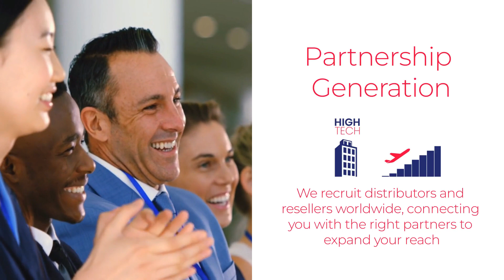בינה מלאכותית AI סרטון תדמית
הפקת סרטי תדמית בינה מלאכותית

הפקת סרטון לעסק עם טכנולוגיית AI באיכות מעולה ומחירים ללא תחרות וזמן הפקה מהיר במיוחד

בעידן הדיגיטלי של היום הפקת וידאו הפכה לכלי עוצמתי ושובה לב לקידום העסק ולחיבור לקהל רחב. עם התקדמות הטכנולוגיה, AI (בינה מלאכותית) זכתה לתשומת לב בתחום יצירת הווידאו. השילוב של יצירתיות אנושית והיכולות החכמות של מערכות AI יכול להבטיח סרטונים באיכות גבוהה. וידאו גורו, חברת הפקת וידאו ישראלית מובילה, מתמחה בפיתוח והטמעה של טכנולוגיות AI בתהליך יצירת הסרט.

וידאו גורו היא חברת הפקת וידאו ישראלית המצטיינת בשימוש בטכנולוגיות AI ליצירת סרטונים באיכות גבוהה במהירות וביעילות. על ידי מינוף הטכנולוגיה המתקדמת והמומחיות העשירה שלהם, החברה מספקת סרטונים מהשורה הראשונה ללקוחותיה בצורה יעילה יותר מאי פעם.